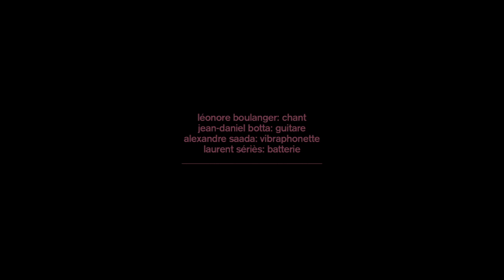collection petites planètes • volume 14 • LÉONORE BOULANGER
LÉONORE BOULANGER

paris, france, september 2011

sounds & mix by borja flames
edit by pierre guenoun & vincent moon
produced by vincent moon & léonore boulanger

lesaule.fr/